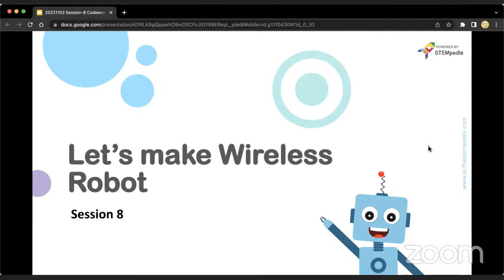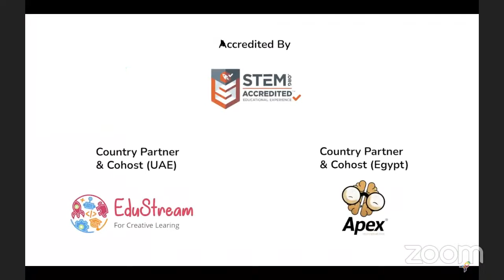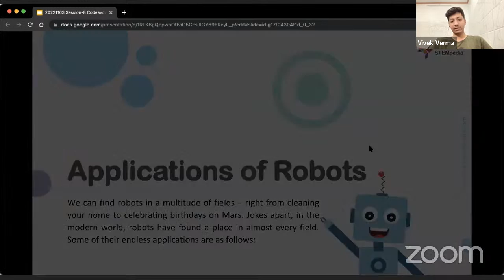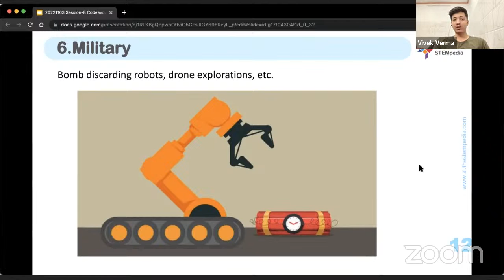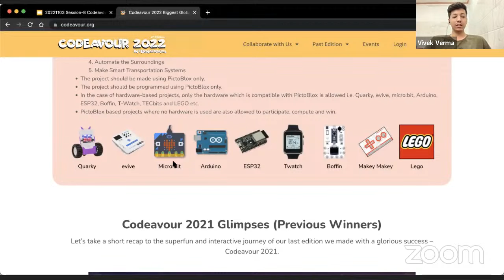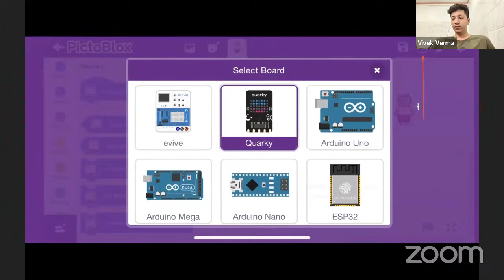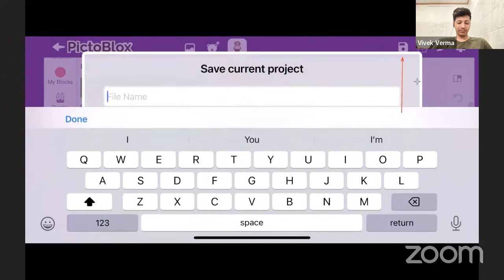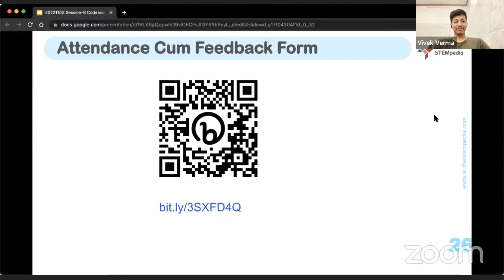Training Session 8: Remote Controlled Robot with Block-Based Programming (English) | Codeavour 2022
Hello everyone,
Greetings from STEMpedia, So today’s session was all about ”Remote Controlled Robots” where we learned Robotics and their applications and we had hands-on activity using Quarky and PictoBlox application.

I hope you liked the session, If you have any queries you can write us and fill attendance form by clicking this

So what are you waiting for, click on this and register to the Codeavour 2022 competition

For regular updates please join our telegram group by clicking this

You can also download PictoBlox :
For Laptop/PC:

Don’t worry if you miss out any session you can watch out the recorded sessions by clicking this links:

Regards
Team Codeavour 2022